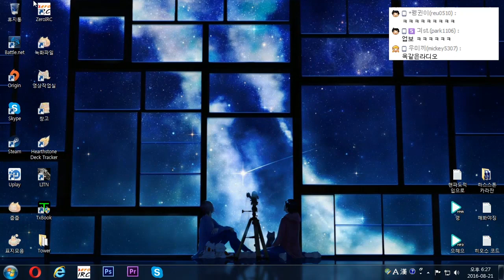[옥냥이 일상] 캠방을 안하는 이유 (RoofTopCAT Luxury Life)